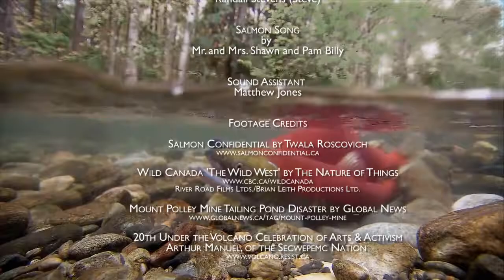v.1_Dawn Morrison_Wild Salmon Convergence Overview_2014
The Wild Salmon Convergence was parallel to the Salute to the Sockeye event that is being organized by the Adams River Salmon Society at Roderick Haig Brown Park.

The purpose of the event was to bring people of all cultures together to appreciate the beauty and grandeur of the Sockeye Salmon run in the Adams River, and build capacity of various Wild Salmon and Water networks and coalitions to link their campaigns, communication strategies, and organized policy/advocacy efforts to food, farming and communities impacted by mining.

The Wild Salmon need our help more than ever, and one way to do that is to appreciate their beauty, strength and resilience in their journey home to play out their birth and death in the Adams River - a river system with some of the oldest geology in BC, and rich in culture and heritage to the Secwepemc and all people who inhabit the region.

Dawn Morrison